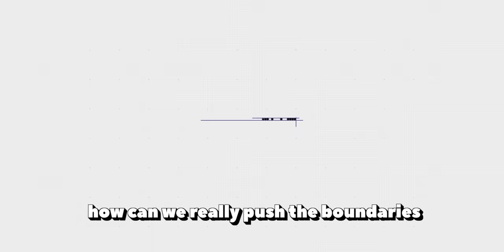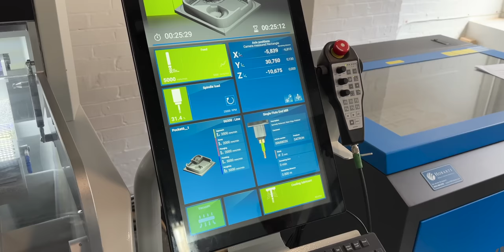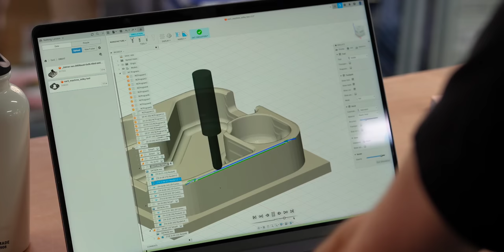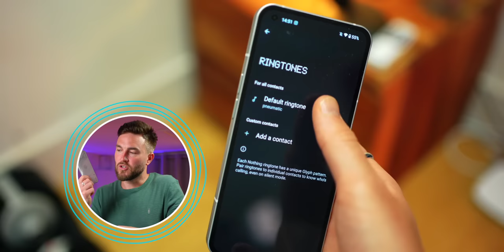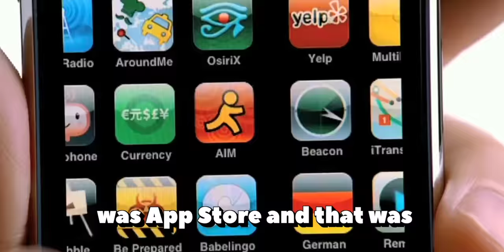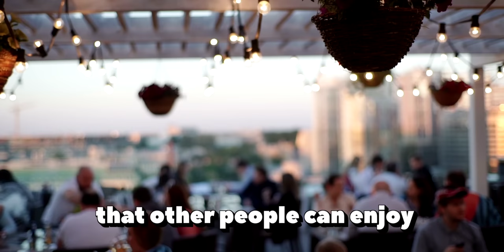Talking Nothing Phone (2) with CEO Carl Pei!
Talking Nothing Phone (2) with Nothing CEO Carl Pei!

We know the brand-new Nothing Phone 2 is launching on July 11th, and a couple of weeks ago, I spent time with Nothing CEO Carl Pei at the Nothing Store in London Soho, talking about current Nothing products, like the Ear 2, yet-to-be-released upcoming devices, and tech & life in general! Incredibly insightful chat and I also got to check out the Nothing design studio, where the products are born! This took a long time to make, so I hope you enjoy it! :)